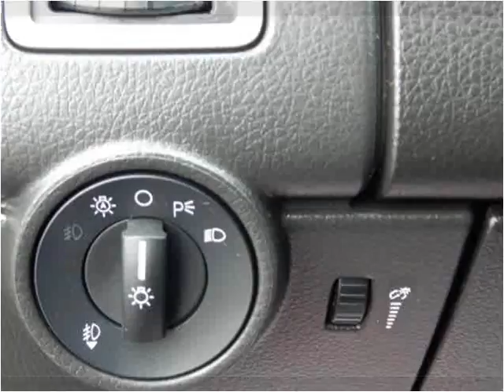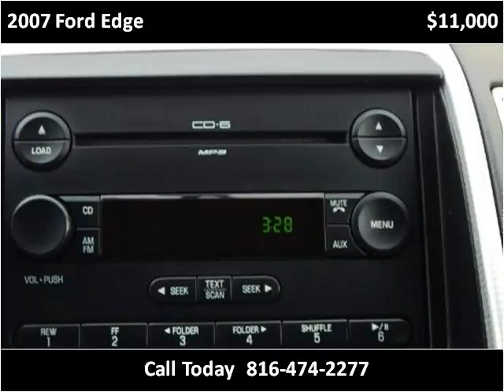2007 Ford Edge Used Cars North Kansas City MO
This 2007 Ford Edge is available from ARC Auto Store.